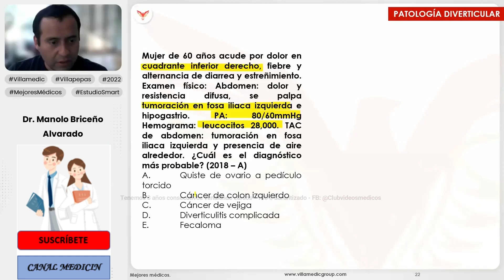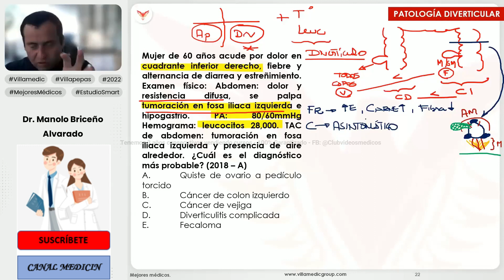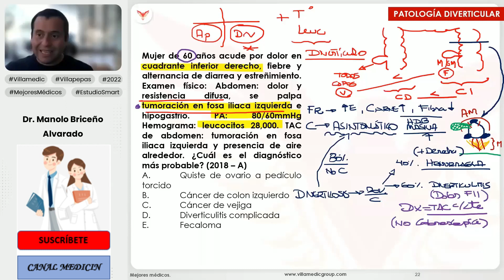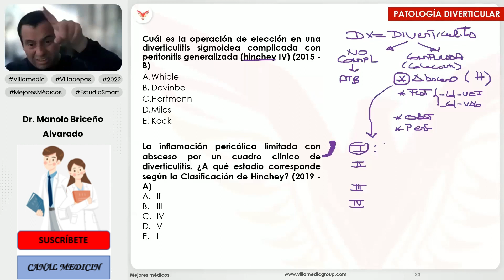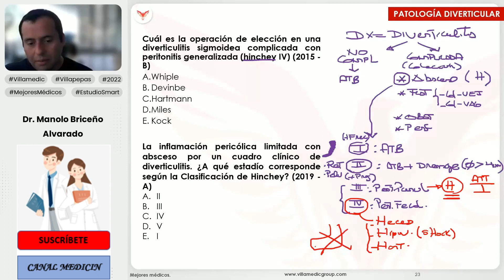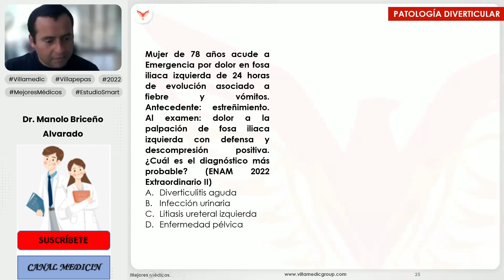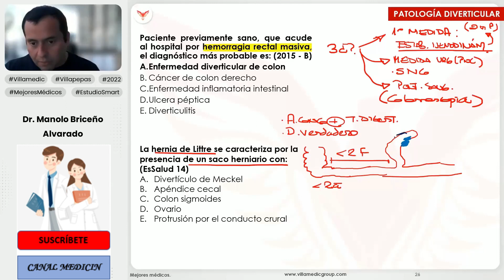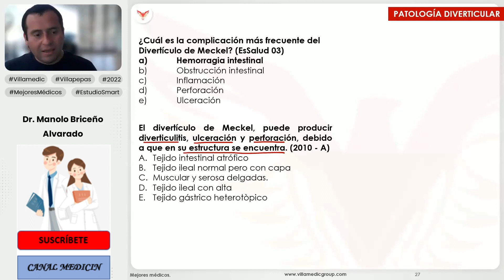PREGUNTAS ENAM DE PATOLOGÍA DIVERTICULAR - CIRUGÍA GENERAL - VILLAMEDIC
Preguntas y respuestas ENAM, de Patología Diverticular. Cirugía General. Banco de preguntas ENAM. Essalud. Villamedic.

Canal Medicin.